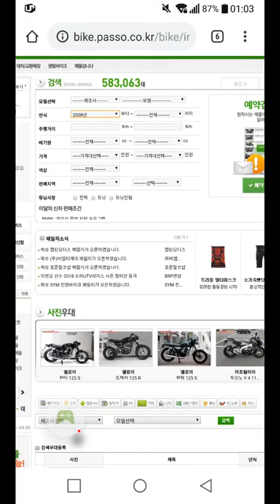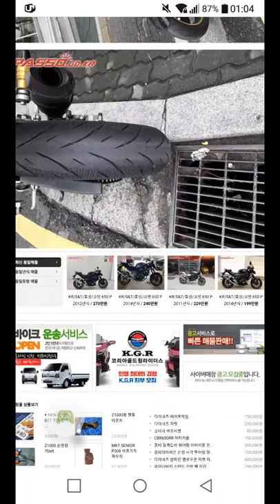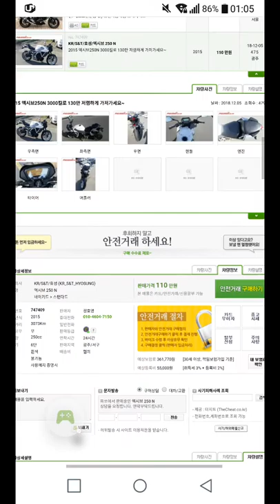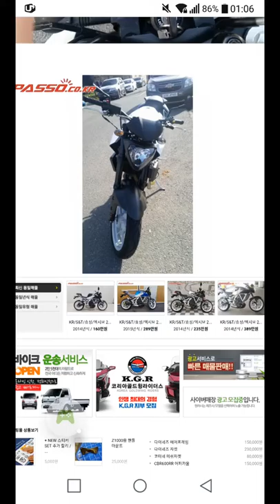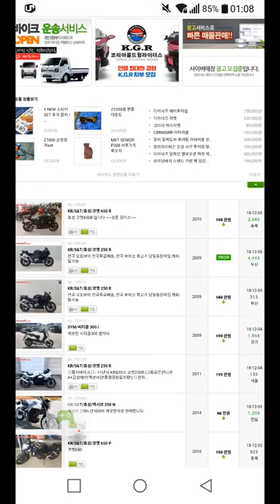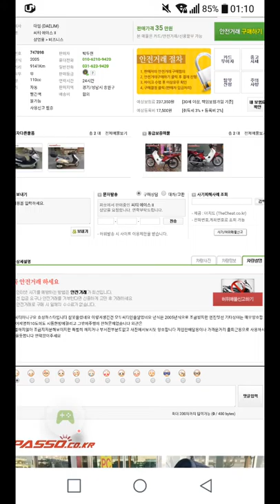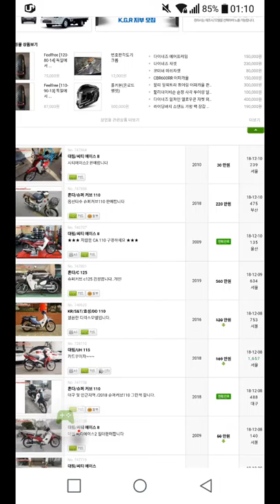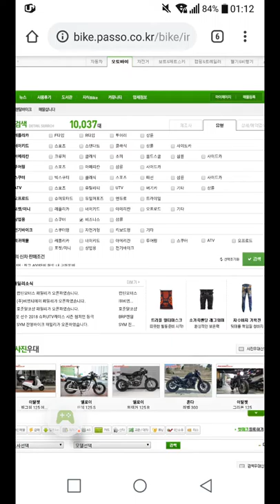bike 2018 12 13